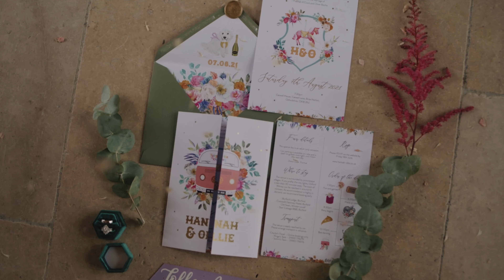Hannah & Ollie - Caswell House | Fun Filled Vegan Wedding Trailer shot on LUMIX S1H, DJI RS2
Hannah & Ollie 🎠🥑 Brb just updating the dictionary with the new definition of “coolest wedding EVER!”  Their fun filled day was packed with all the good stuff; games, laughter, love, confetti, and full of colour and amazing vegan food. Their attention to detail was mind blowing! Oh and make sure you check out “Hannah’s” first look 😂🙌 Thanks so much for having us part of it!

Graded with my Hestia 02 LUT from @gamut.io
Shot on @lumixuk S1H + @rokinon Cine Primes

Photographer: @rebeccacarpenterphotography
Videographer: @russellkentnicholls
Venue: @caswellhouse
Photobooth: @birdie_photobooth
Props & Candy Floss: @dolly_dimples_weddings
Dress: @savinlondon
Florals: @flowersatthedutchbarn
Cake: @vicsveganbakesMakeup: @frweddings

Gear used:
In my bag: Helios 44-2M 58mm, Samyang/Rokinon Cine Primes (24/35/50/85mm), Sigma 24-70mm f/2.8
Stabilised on a DJI RS 2 + DJI 3D Focus System